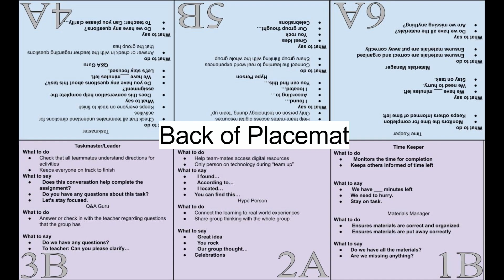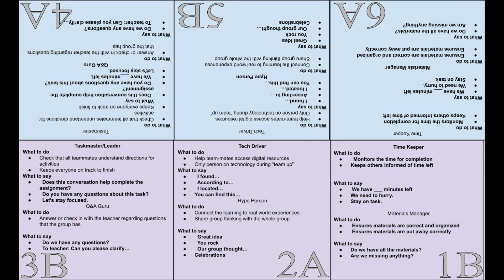Intro to Placemats